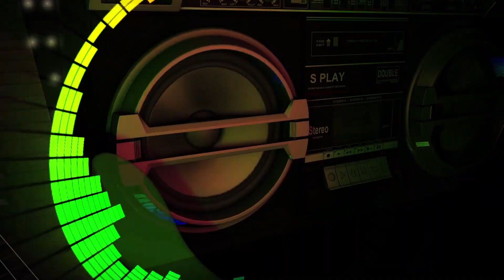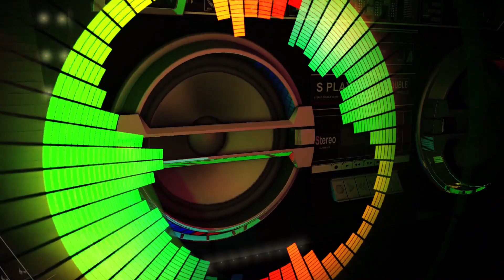UP WORK ALL MY LIFE By: Arulo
Dive into the world of music with Yatz Music Play. Listen to the freshest beats, chill out to the smoothest vibes, and get ready to drop those trap bangers.